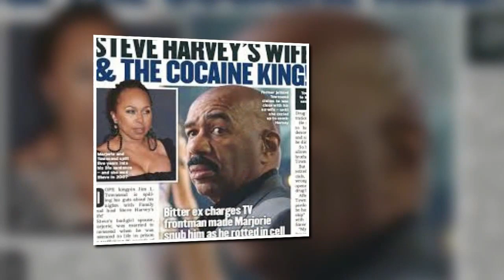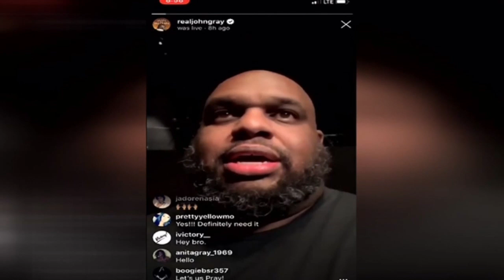BREAKING NEWS: JOHN GRAY"S TV SHOW ON OPRAH WINFREY NETWORK CANCELED.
@Editorials4u217newsucanuse#JOHNGRAY THE BOOK OF JOHN GRAY
OPRAH WINFREY NETWORK HAS ANNOUNCED THAT THE BOOK OF JOHN GRAY WILL NOT BE RENEWED AND THERE WILL BE NO NEW EPISODES.